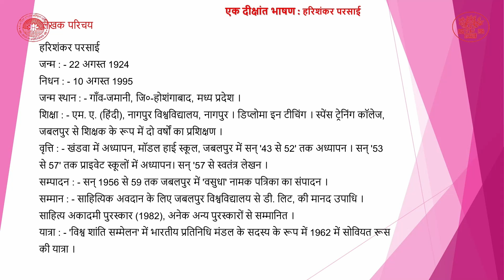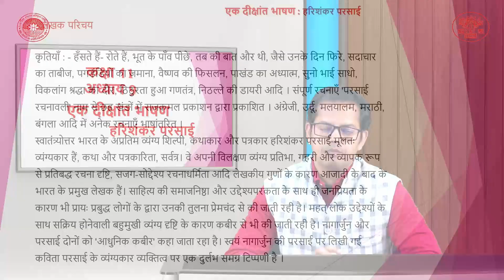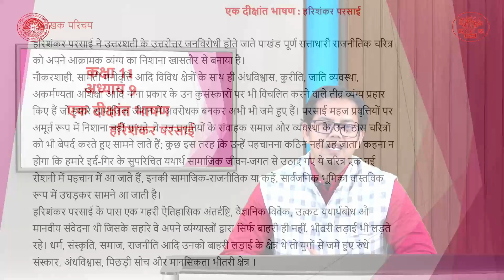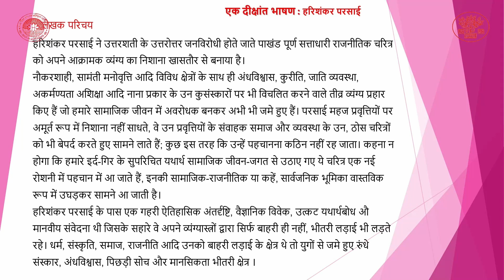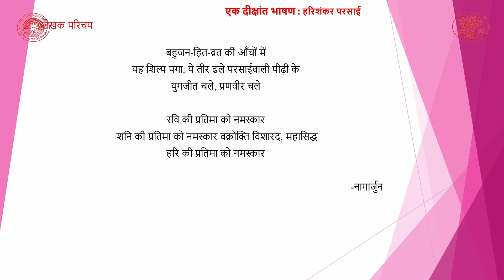CLASS_11 | Hindi | Chapter 9 | एक दीक्षांत भाषण भाग 1 By Aryendu Manav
Class : 11
Subject : Hindi
Chapter : 9
Lession :  एक दीक्षांत भाषण भाग 1
Presenter : Aryendu Manav (Teacher, Bihar Government)
Camera Man : Dileep Kumar Bharti
Editor : Dr Ankita Kumari (Teacher, Bihar Government)
तकनीकी सहयोग :  मो0 मोबस्सर जावेद, व्याख्याता,SCERT, Bihar, Patna